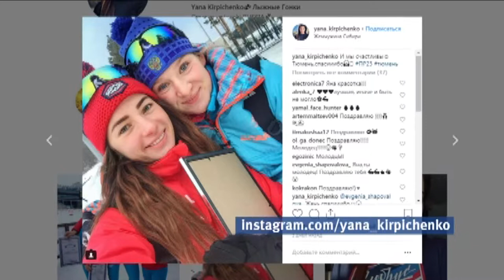Завтра лыжница Яна Кирпиченко поборется за лидерство в гонке на 15 километров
Лыжница Яна Кирпиченко вошла в ТОП-10 по итогу забега на молодежном чемпионате мира.